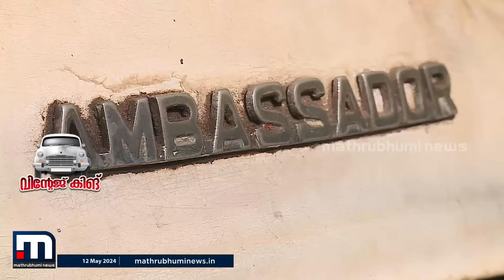''ഇപ്പോഴത്തെ വണ്ടി പോലല്ല അംബാസഡർ.. നല്ല ഇടി ഉണ്ടായാലും ഇന്നുവരെ ആരും മരണപ്പെട്ടിട്ടില്ല' | Vintage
അതൊക്കെ ഒരു കാലം!! അംബാസഡറുകളുടെ പ്രതാപ കാലം.. തിരുവനന്തപുരത്തെ അംബിയുടെ കഥ കാണാം

Happy viewing!